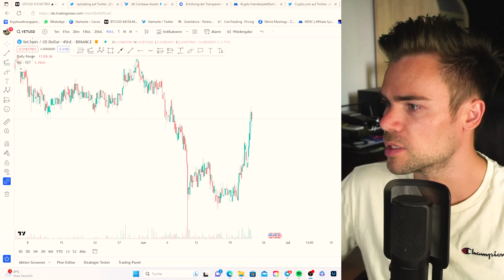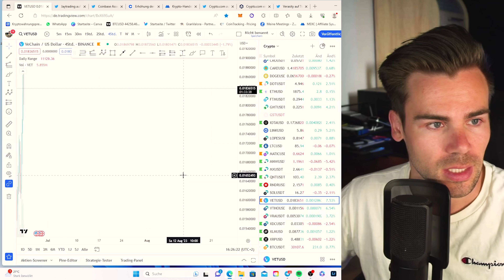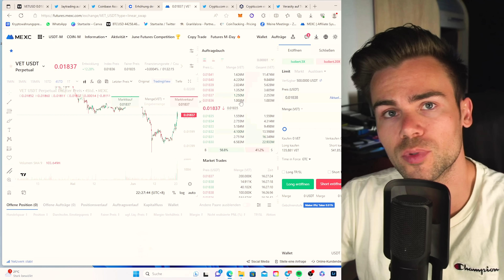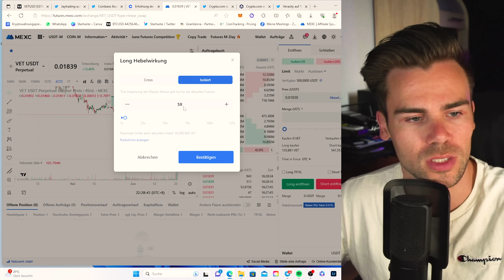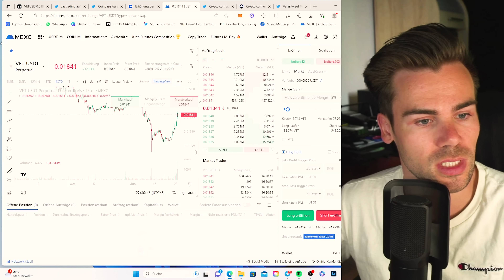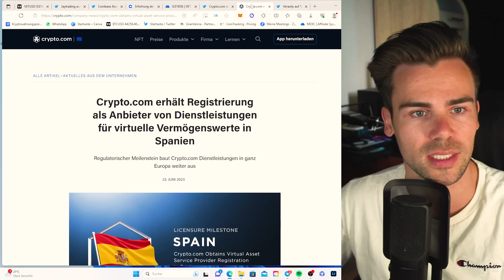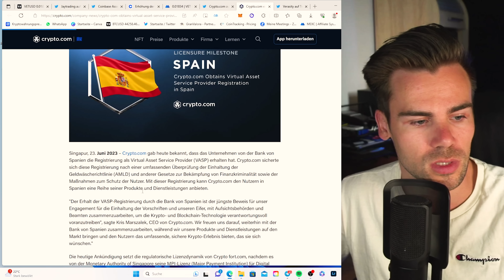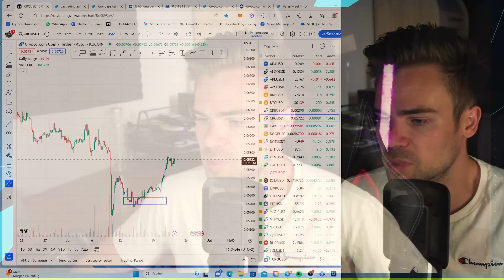VeChain (VET) auf Coinbase?! | Trading Update & Crypto.com erhält Lizenz in Spanien!